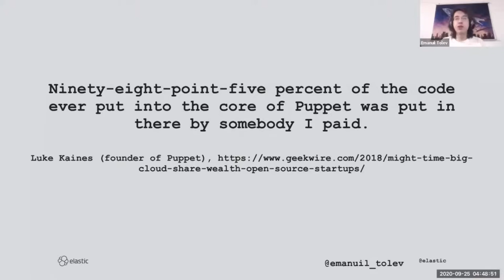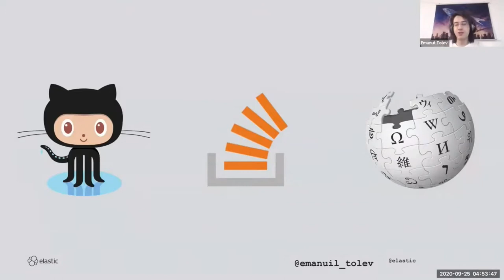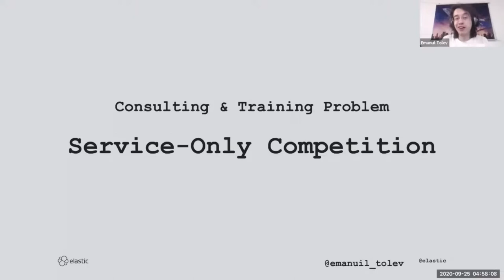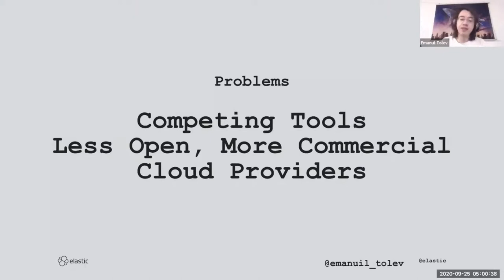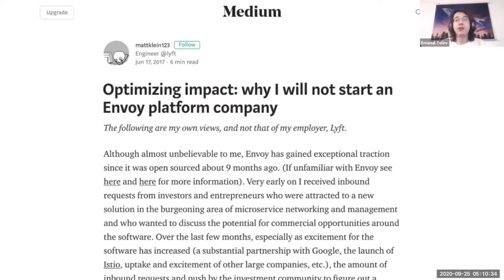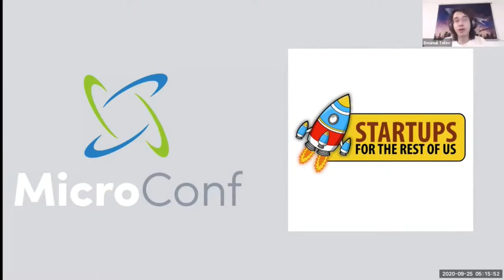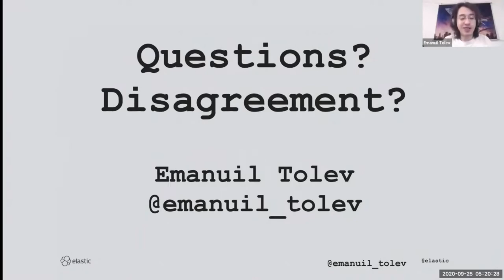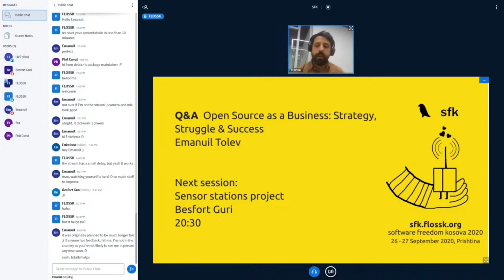Open Source as a Business: Strategy, Struggle & Success - Emanuil Tolev [Talk]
Emanuil Tolev [Talk] -
Open Source as a Business: Strategy, Struggle & Success

How do you build a lasting and successful company that also stays true to its open source roots? This talk takes a look at three essential elements of this path: * Strategy: How can you monetize your open source product? Is it support, an open core approach, cloud services, or a combination of the three? And which ones are the features you can even commercialize without alienating your community? * Struggle: "You received a 100 million dollars in venture capital and yet you have so many open issues?!" Once money is involved the dynamics often change. How can you manage expectations? Success: How do you balance open source and commercial success? This talk takes the perspective of Elastic, the company behind several open source projects as well as taking a look at how others are approaching this challenge, what worked, and what failed.